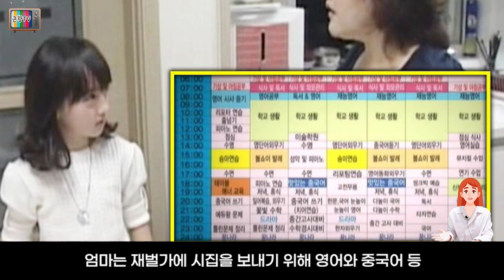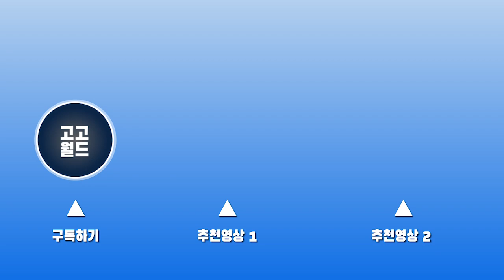실검 장악하던 화성인 바이러스 출연자들 놀라운 근황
초콜릿녀 김도연, 식탐 여교사 허태련, 침샘자극녀 전수린, 슈퍼홀릭 발레리나 박현선, 재벌가 시집보내기 이예은, G컵녀 김은영
화성인 바이러스 일반인 출연자 근황!